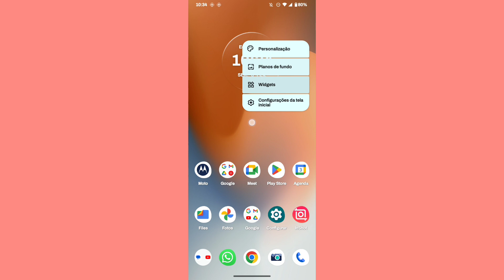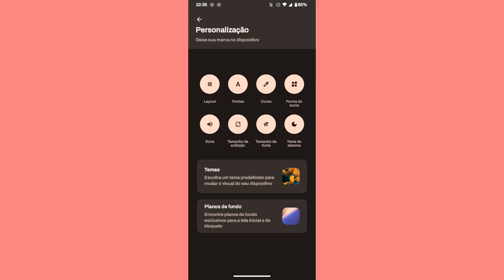como deixar o tema do sistema escuro no Motorola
eai família.
nesse vídeo você vai saber como está ativando o modo escuro no sistema do celular Motorola.